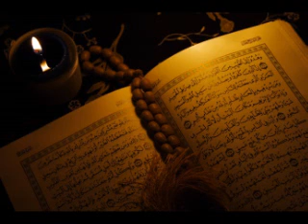Surah Ahqaf 46 Malayalam Translation